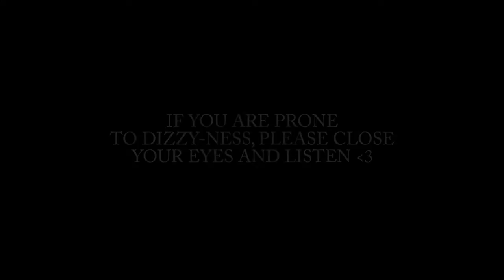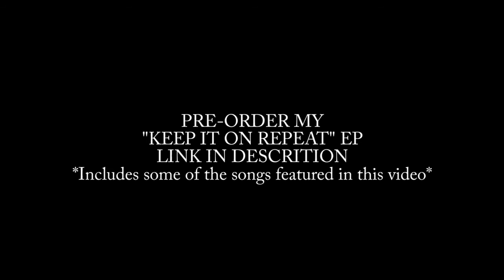Celeste Kellogg - Apple Pie - Mending Fences - Country Swagger - Froggy 97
Had such a great time at Froggy 97's showcase in Watertown, NY last night!  So much fun sharing the stage with The Wilson Brothers, Jake Desormo and Ricky Cook!